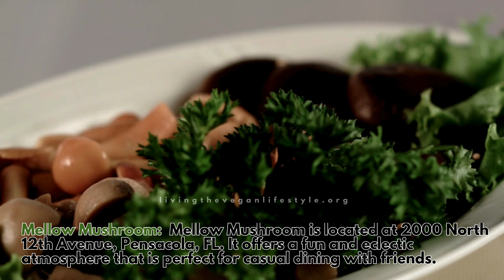Best Vegan Restaurants In Pensacola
🥦 Whether you are a local or just visiting, these vegan spots in Pensacola, Florida, offer delicious plant-based meals you don't want to miss.

Would you like to get more details on the vegan restaurants in Pensacola?